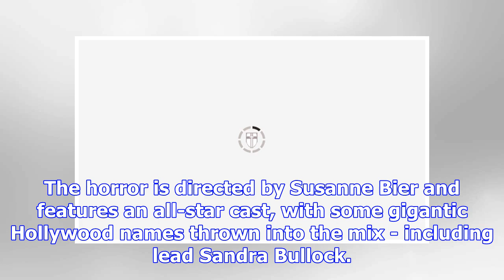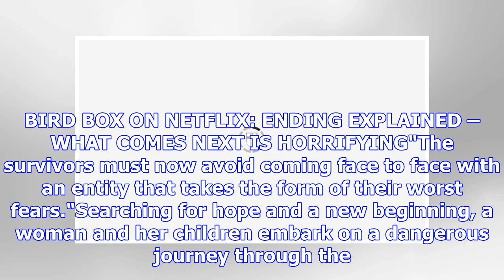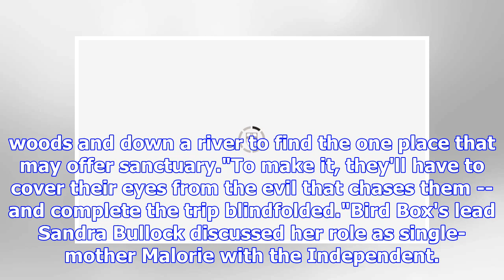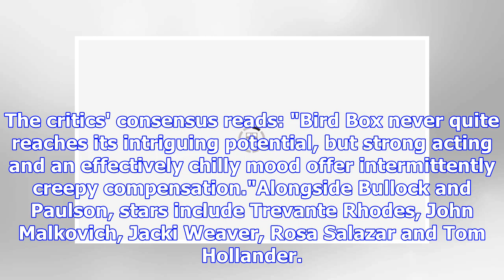Bird Box on Netflix: Netflix horror movie breaks THIS incredible record